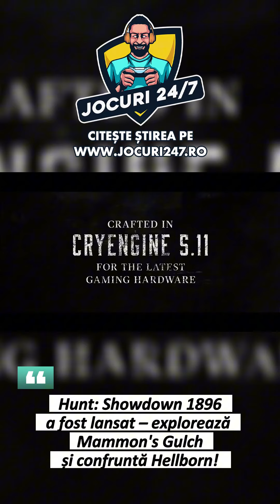Hunt Showdown 1896 a fost lansat – explorează Mammon’s Gulch și confruntă Hellborn!